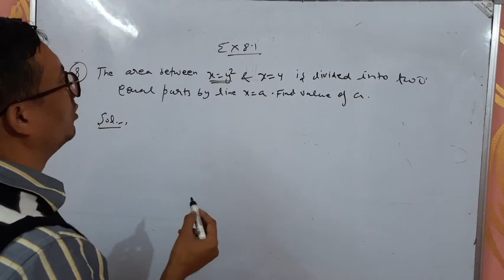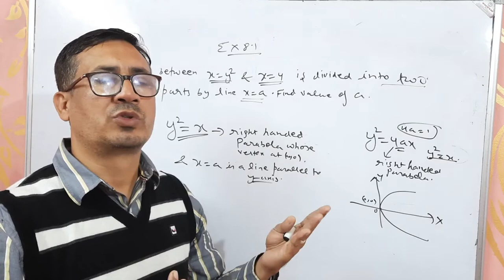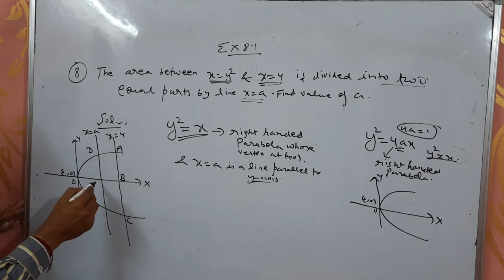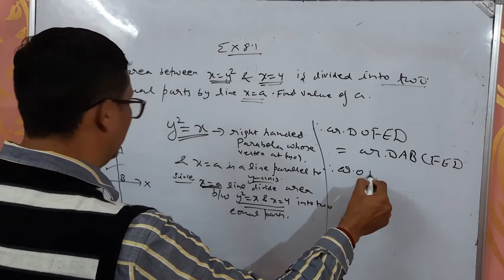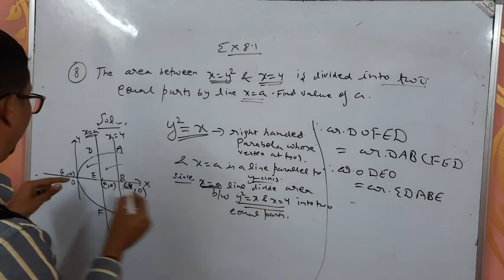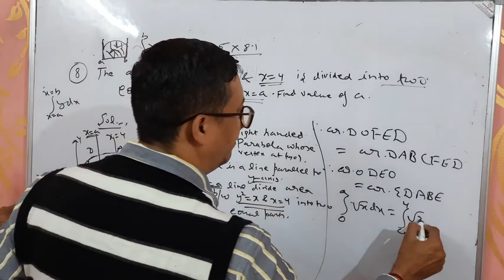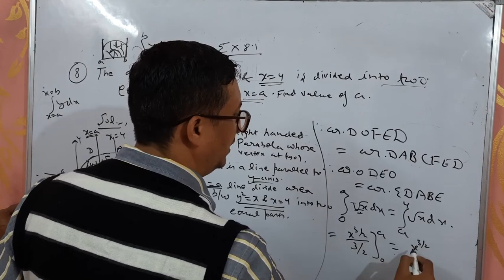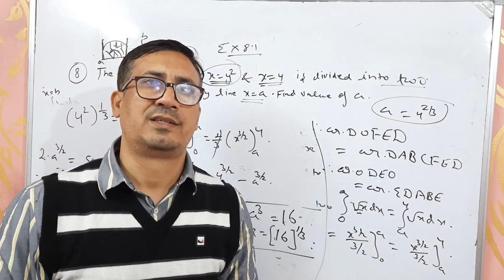"Applications of integration,class 12,lecture no.5.